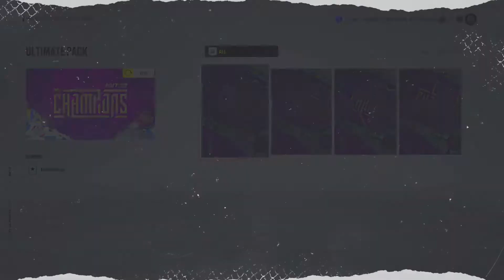*INSANE LUCK* | PURPLE PULLS x 3 | POWER UP ICON PULL | NHL 22 HUT PACK OPENING #28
INSANE PACK LUCK | PURPLE PULLS x 3 | POWER UP ICON PULL | X-FACTOR CHOICE PACK | HUGE TOTW PULL | 16-BIT HEROES PULL 90+ OVR | MEGA PLAYERS PACK x 2 | ULTIMATE PACK | ELITE PACK | NHL 22 HUT PACK OPENING #28